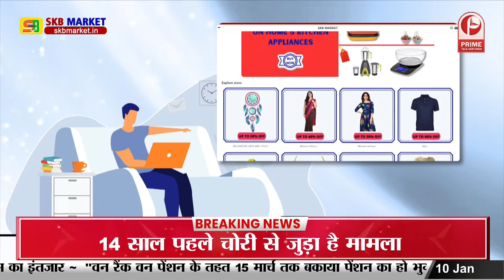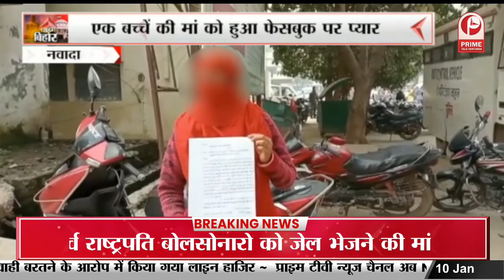Bihar : खाद की किल्लत को लेकर जन आक्रोश मार्च || Prime Tv